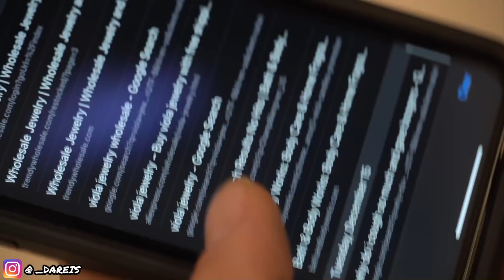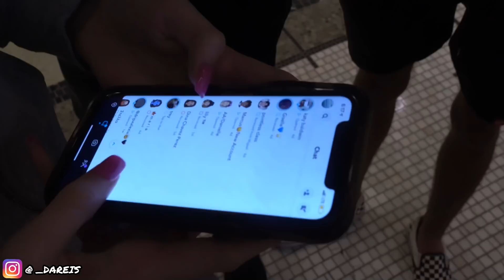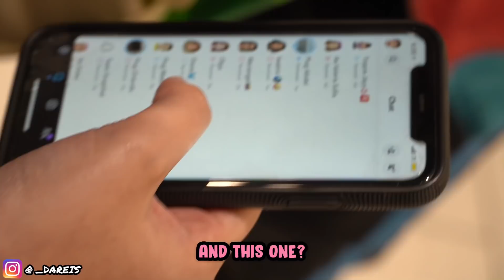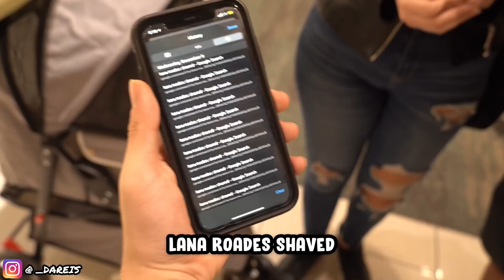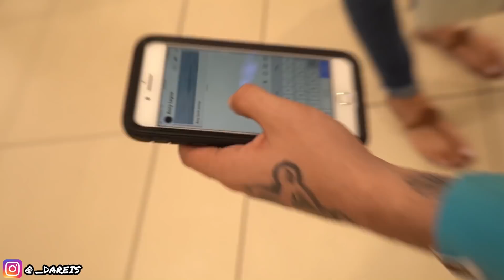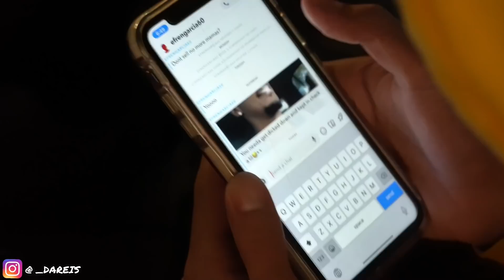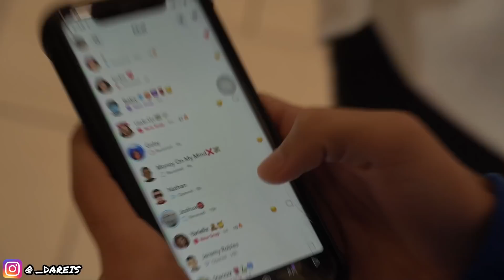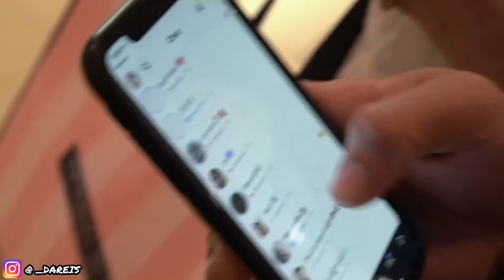Making Couples Switch Phones Loyalty Test 💔😭 | Public Interview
WE JUST RUINED SO MANY HAPPY COUPLES.
3K LIKES FOR PART 2... LMAOOOOO
Go SHOW SOME LOVE TO KING OCEAN, IM SUBBING TO EVERYBODY FOR THE NEXT 2 HOURS WHO COMMENTS "Sent by Dareis" On the Video Below!!!